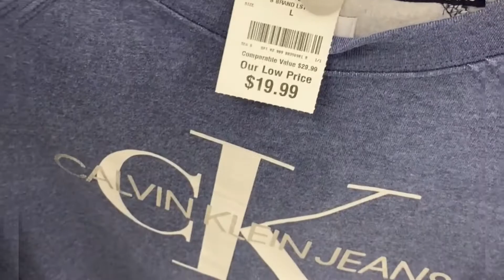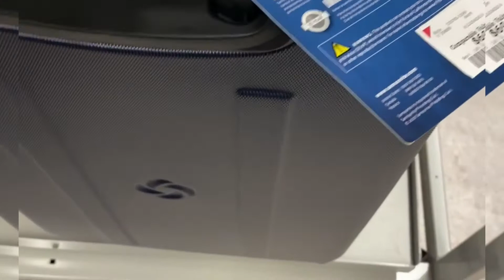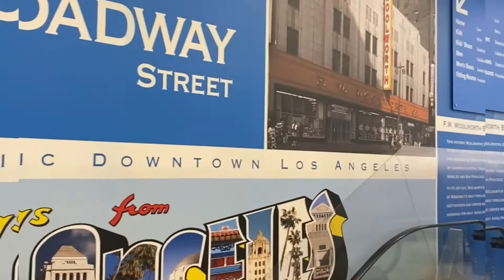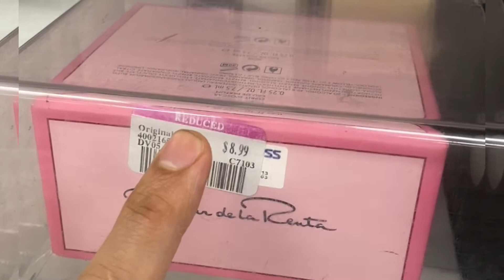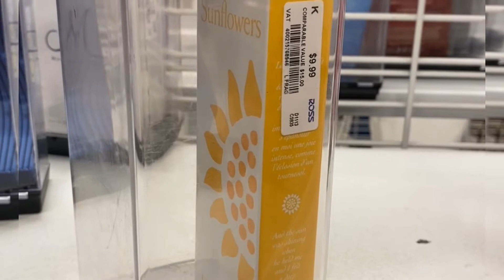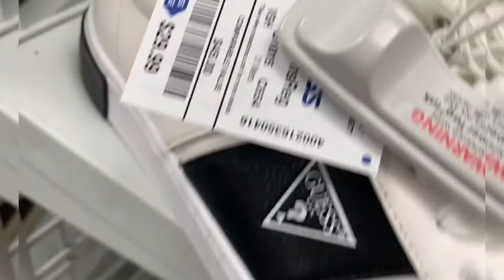Las mejores tiendas para comprar en USA